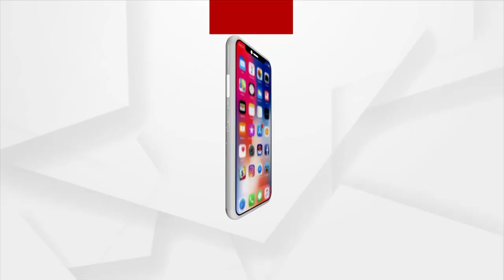Cute Guest Ritika Sings "Jhia Mun Eka Number"